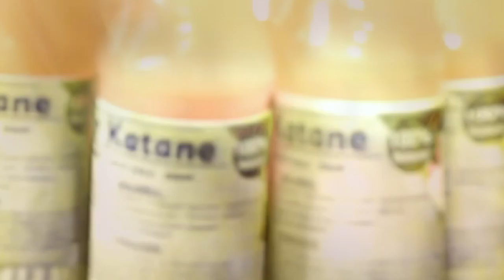Ousmane Modou Fall chante Macky Sall "May nama louma kéneu messoul may..."